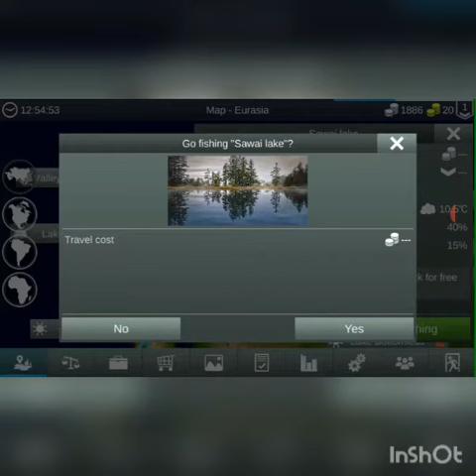THE MOST REALISTIC FISHING GAME EVER|MY FISHING WORLD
Like and sub guys and here is a link to one of my other videos